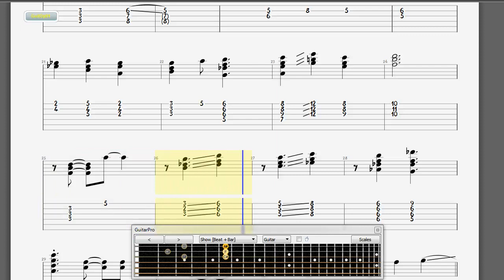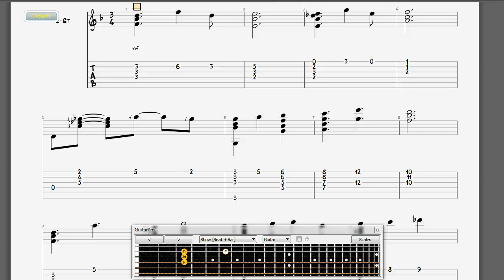Ed Bickert Trio - Lollipops and Roses - Guitar Transcription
Is it Christmas yet?

I was so ashamed of having discovered Ed Bickert only a few days ago that I had to spend some time writing this piece down.
I did not take the time yet to memorize the whole thing and in any case there is little point in re-playing it when the source is readily available.
By the way, this is a great performance. It really reminds me of Bill Evans and anticipates in some ways Pat Metheny.

Regarding the experience

I found more voicing than harmony. More than using substitutions it seems to me that he controls extraordinarily well the voices in his harmony, moving a clearly audible second voice with the main melody anytime he can, even reducing the chord to two notes because here he relies always on the amazing support of Don Thompson on bass.

The tone that he gets from the telecaster is extremely important not just for the immediate esthetic impact but because it generates a lot of harmonics, adding to the chords. The way he lets the strings ring and links all the chords with common tones also is a key component of the sound. To include the ringing strings I should have used two or three different voices in the transcription instead of just one but I had to save some time.